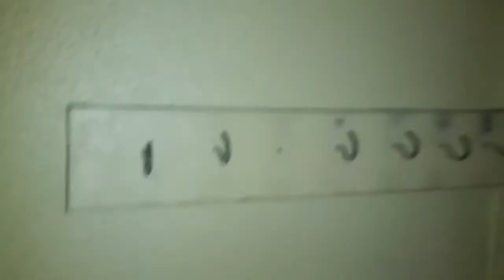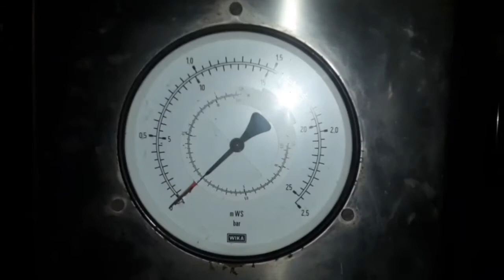Lost Places , Altes Schwimmbad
Ein altes Schwimmbad gefunden was noch schön anzusehen ist! :)